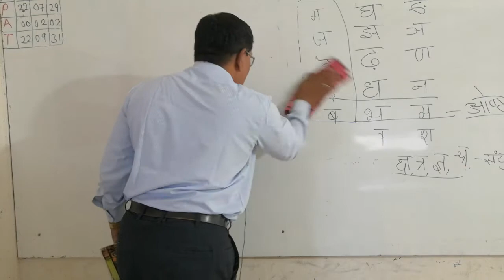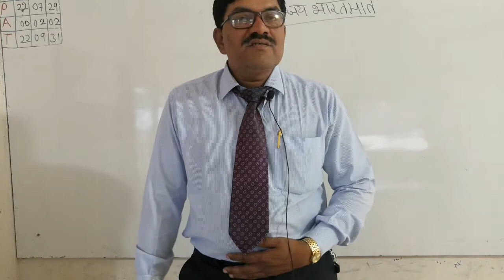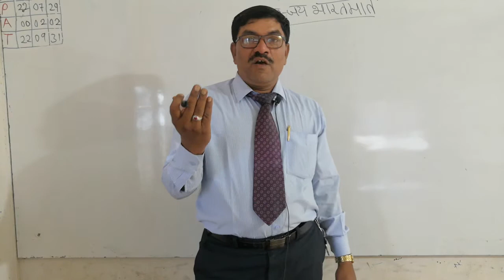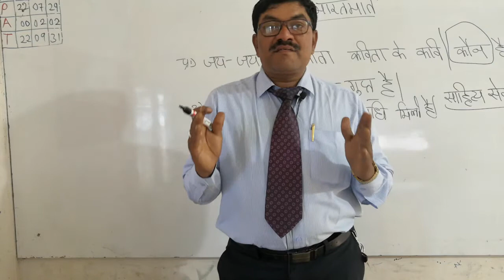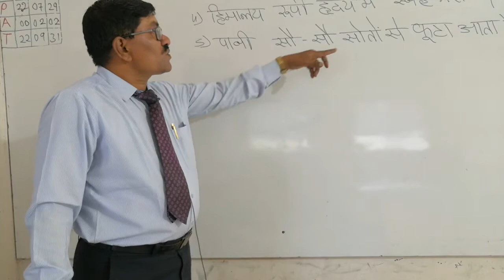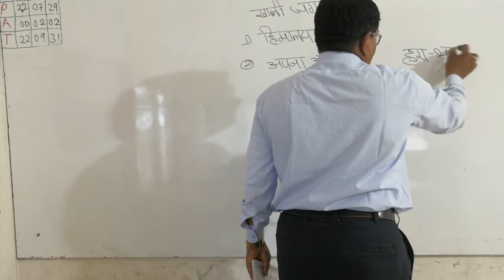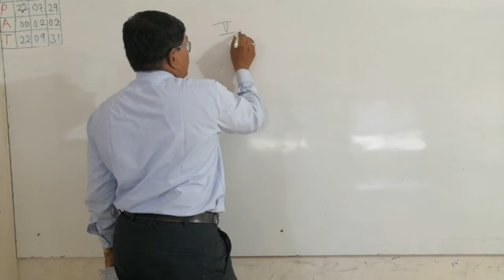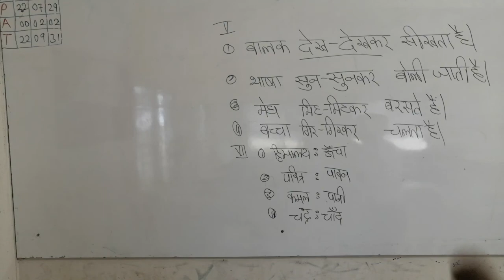STATE 9TH KM HINDI P1 JAYA JAYA BHARAT BY MUDDAPUR SIR DAY 1